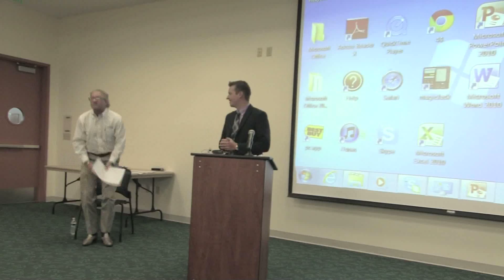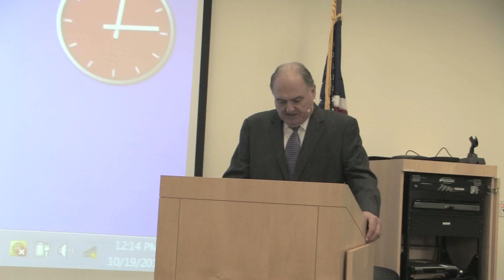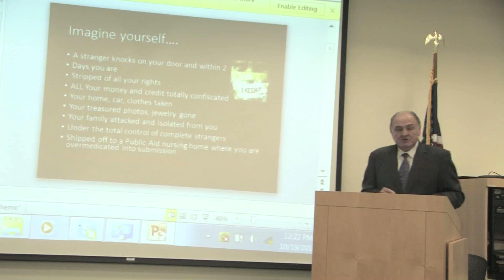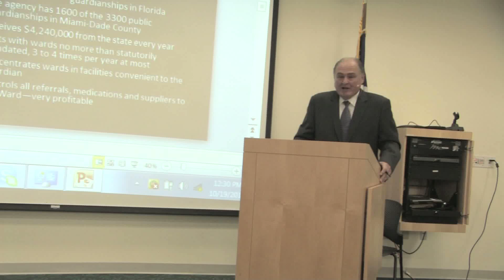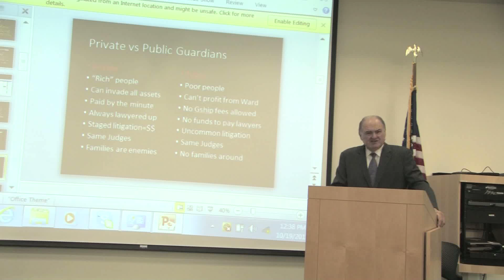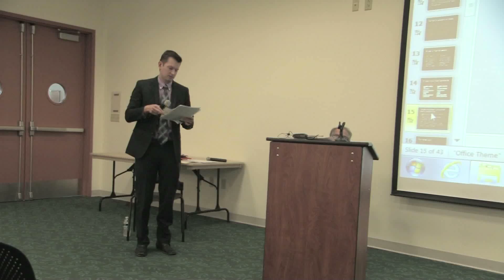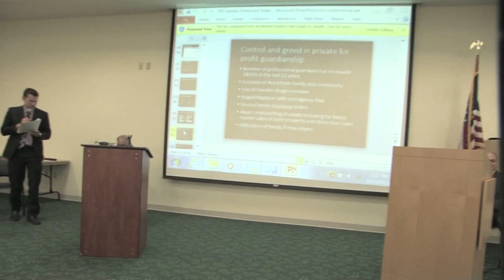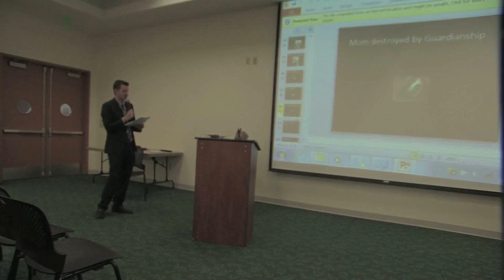Florida Guardianship debate, Clearwater, FL Oct 19, 2015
This video of the first Guardianship debate of its kind which was held in Clearwater Florida on October 19, 2015 between Advocate and  Founder of AAAPG Dr. Sam Sugar  and Professional Guardian Fernando Gutierrez.

We hope this recording of the debate serves as a rich source of knowledge about guardianship.